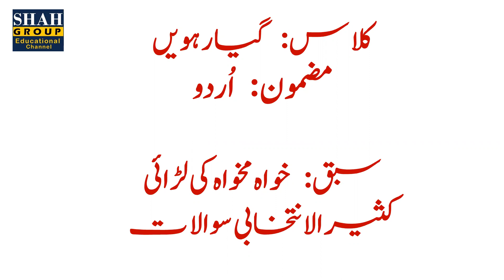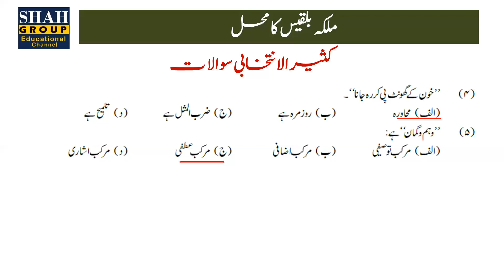کلاس: گیارہویں مضمون : اُردو سبق: : خواہ مخواہ کی لڑائی کثیرالانتخابی سوالات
کلاس:  گیارہویں مضمون :  اُردو
 سبق: :  خواہ مخواہ کی لڑائی کثیرالانتخابی سوالات